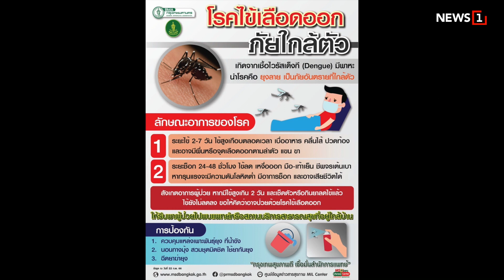โหวตเลือกนายก เสนอชื่อ"พิธา"ซ้ำได้ : [NEWS UPDATE]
นายวันมูหะมัดนอร์ มะทา ประธานสภาผู้แทนราษฎร เผย ยังคาดการณ์ผลการโหวตเลือกนายกรัฐมนตรีไม่ได้ หารือ นายพรเพชร วิชิตชลชัย ประธานวุฒิสภา แล้ว เปิดช่องนัดโหวตครั้งต่อไป 19 ก.ค.นี้ ยืนยันเสนอชื่อ นายพิธา ลิ้มเจริญรัตน์ หัวหน้าพรรคก้าวไกล อีกได้

-ปีที่ 2 เน้นเส้นเลือดฝอย

-ป่วยไข้เลือดออกเฉียด 3 หมื่น

-จัดสรรน้ำรับมือเอลนีโญ

-กระทิงตาบอดขอความช่วยเหลือ